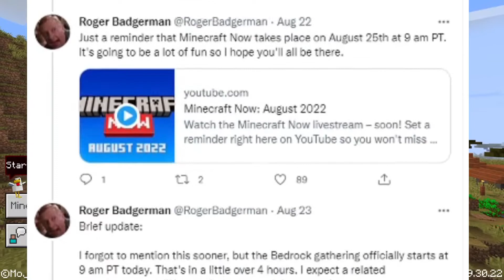Mob Votes Will Now Be Fair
Here is where I do a variety of different things in Minecraft.

Today, I share news about how there's a new way to vote.